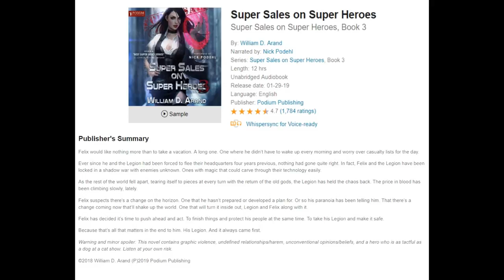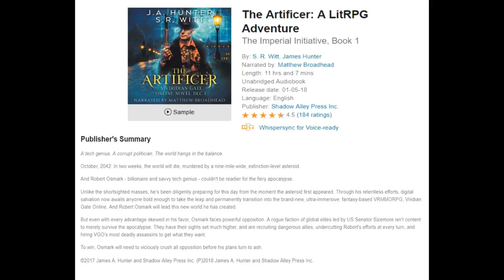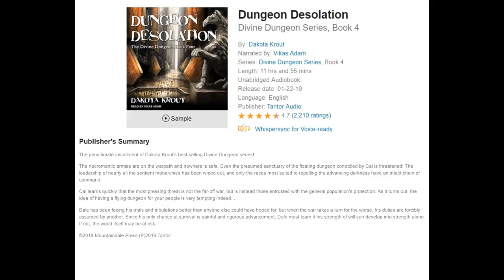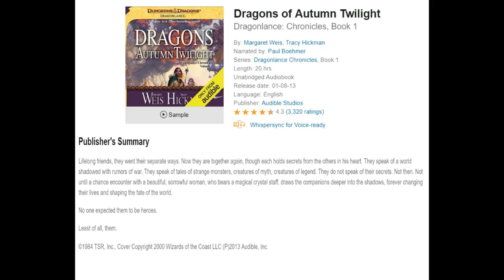LitRPG Audiobook Podcast 032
LitRPG Audiobook Podcast 032 -  Super Sales on Super Heroes, Book 3, The Artificer, Dungeon Desolation, Dragonlance series

Super Sales on Super Heroes, Book 3 (00:28)
Score: 7.5 out of 10

The Artificer: A LitRPG Adventure - The Imperial Initiative, Book 1 (14:49)

Dungeon Desolation (26:41)
Score: 7.4 out of 10

Game On - New segment (42:56)
Dragonlance series

Thanks oh so very much for watching everyone, I do appreciate you taking to the time to watch or listen to the show. If you want to support us, you can like the LitRPG Podcast facebook page or the YouTube Page, or just share and like the video.  I’m going to ask for more suggestions for the Is it LIT segment, I’ve got a good one for next time, but will always need ideas.  Please leave comments or suggestions in the comments below, and feel free to tell me whatever you like.  I enjoy the feedback.